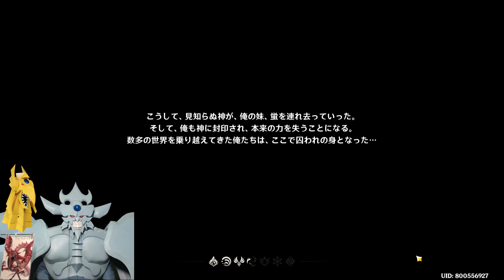三 原 神【原神】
神を束ねる！